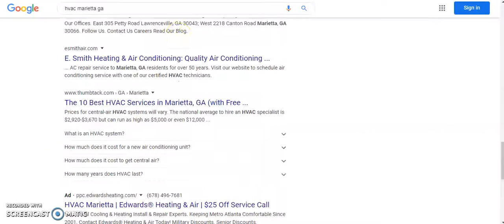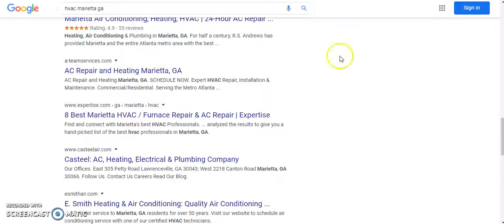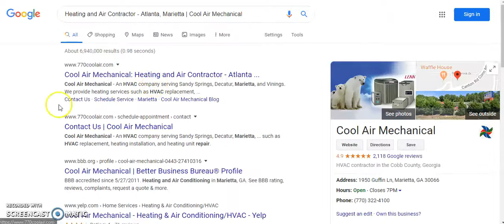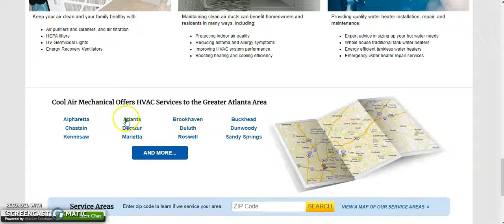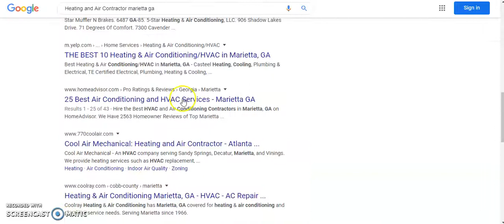Cool Air Mechanical SEO Performance Scan ($300 Value)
If your customers aren't finding YOU, they are finding your competitors and we will only help 1 business PER industry, PER city IMPROVE their Google rankings.

Think about it. When YOU are searching for something, how often do you search past page one?

We will DRASTICALLY IMPROVE your placement on Google search results
in 60 days, OR I'll refund 100% of your money!

Click on the link below and OMG! Local SEO & Web will send you a FREE report of your citations. No cost, no obligation. Citations are your Name, Address and Phone number (NAP) on the online directories.